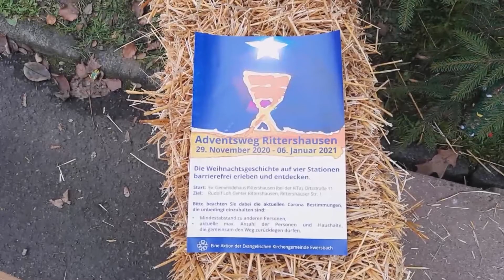Der Adventsweg // Dorit-Christina Thielmann, Ewersbach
Das neunte Türchen führt uns nach Ewersbach, genauer gesagt nach Rittershausen: Pfarrerin Dorit-Christina Thielmann lädt ein, den Adventsweg dort live zu erleben. Vier Stationen lassen die Weihnachtsgeschichte lebendig werden...